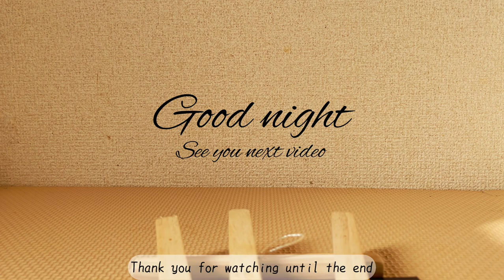［Indian Star Tortoise］Did you know that turtles masturbate?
We are delivering the real reality of tortoises to the world with surreal documentary images.  This time it's Shaka's masturbation and the hardships of making videos.  It is very encouraging that everyone in the world is watching my videos little by little.  I'm working hard on the translation so that everyone can understand what I want to convey, but I can't speak or read those languages, so I'm worried about how it's being conveyed to everyone.

We plan to add CC subtitles at a later date, but for now, only English subtitles are available.  This time, I will attach a sentence that translates the subtitles in the video to the overview.  I can't read or speak these languages, so I'm sorry if the translation is wrong.
Hello viewers.
This time, it's a video of Shaka masturbating. His penis is out and he's shaking his hips. This video is not for minors... I didn't know that turtles could masturbate until I started living with them. Also, the frequency of masturbation varies depending on the turtle. Shaka masturbates often, but he doesn't have sex with Monroe very often. Sujatha has sex with Monroe often, but she doesn't masturbate very often. They are almost the same size, but their personalities are completely different. Shaka has a delicate personality and is afraid of being rejected by Monroe. In contrast, Sujatha doesn't read the air at all. However, Monroe likes Shaka's gentle personality. Fortunately, they live for a very long time, so Shaka still has a chance.

I often use their breakfast and exercise time to take videos. Preparing a meal will make Monroe cooperative in filming. Just like humans, I take videos while listening to their moods. Otherwise, they will be totally uncooperative. They leave me when they're in a bad mood. On the other hand, if they're in a good mood, they will stick to me. However, shooting requires an appropriate sense of distance, so it is difficult.

To everyone who loves turtles in the world, I think that the love for turtles is universal. I'm filming at home, so I can't make videos like BBC Earth, but I will do my best to show them as they really are.

Recommended supplementary foods that we are actually using.
Mazuri Tortoise Diet
Malberic Dry
GEX Rick Balance Food
Hikari Rick Jelly

Cage equipment that is essential for keeping them.
GEX Heat Glow
GEX Swamp Glow
OIIBO Reptile humidifier
Midorisyokai Dantotsu
Vivaria NEO Twin Meter

I made a new Twitter account.